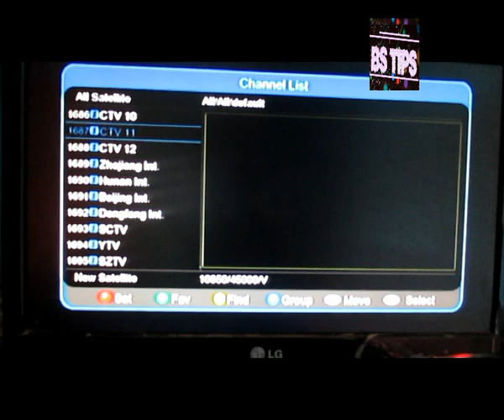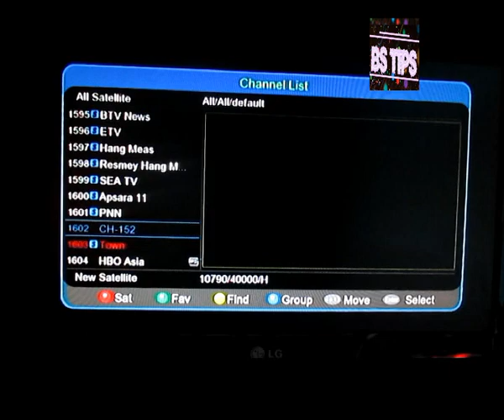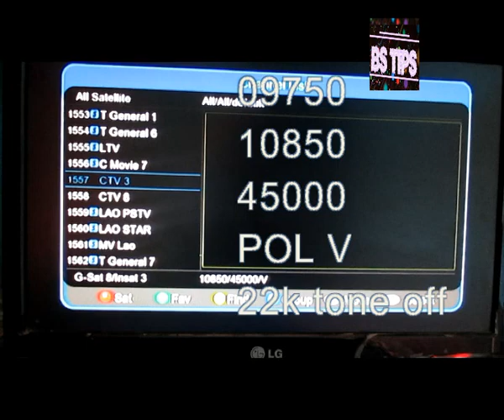DISH SET KARO FREE TO AIR HBO AND MORE CHANNELS